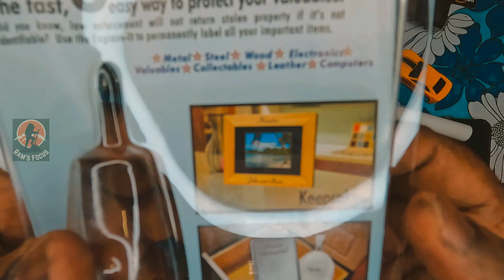Engraving Pen | Carving Pen | Unbox & Review |Try On All Material | Tamil